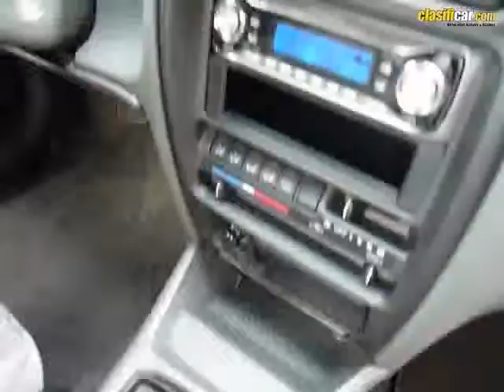Chevrolet Esteem 1.3 2001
Chevrolet Esteem 1.3 2001 cod.217938 clasificar.com